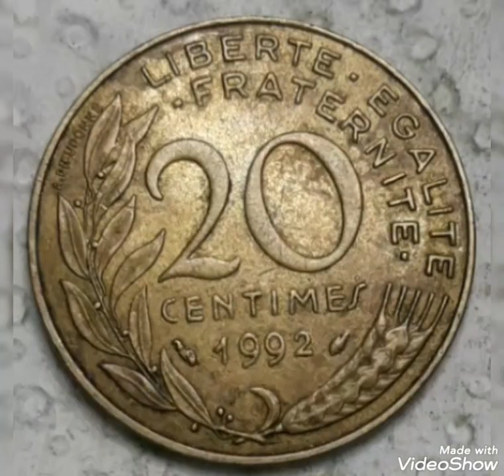France 20 Centimes 1992 Coin worth money.